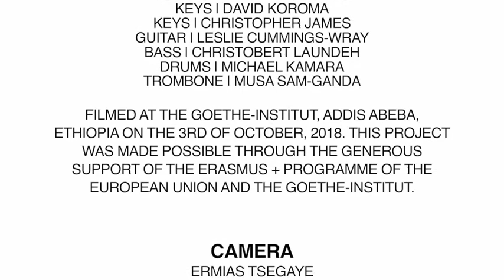Sierra Leone - Silver spoon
Live at the East African Global Music Campus October 2018